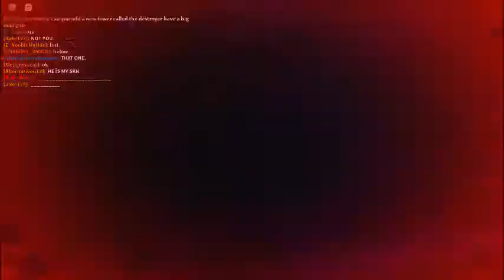TDS RP found a real animation and morph game